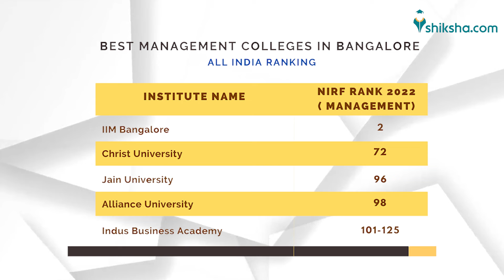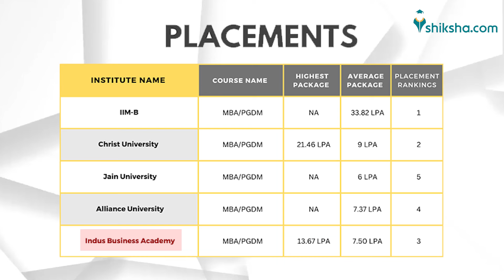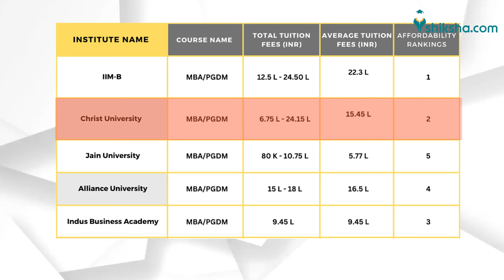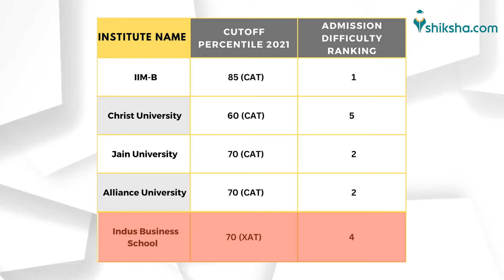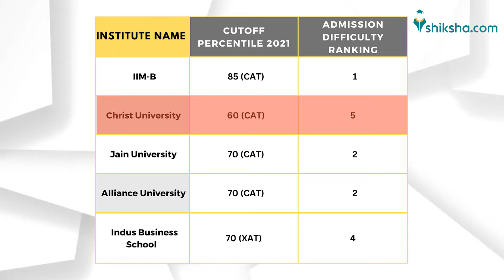Best MBA colleges in Bangalore | Top MBA colleges in Bangalore | CAT 2023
In this video find out which are the best MBA colleges in Bengaluru and our analysis of them will also help you find out how and why you should select one out of these. Tune in to the video now!